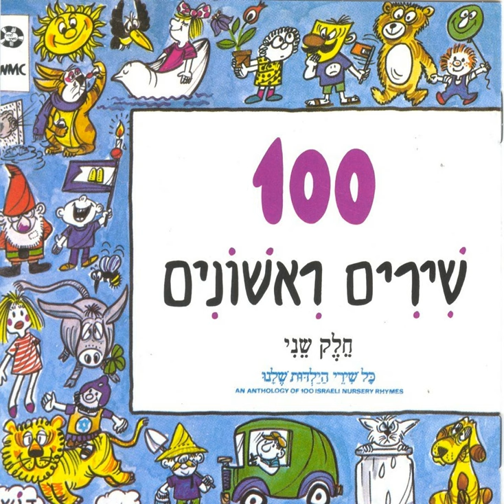הליצן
הליצן · Hayalda Edna

מאה שירים ראשונים (חלק ב)

Music  Publisher: Copyright Control
Composer: Sara Levi-Tanai
Lyricist: Sara Levi-Tanai